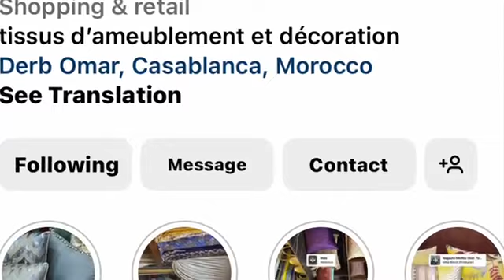You can't Miss it ;-)